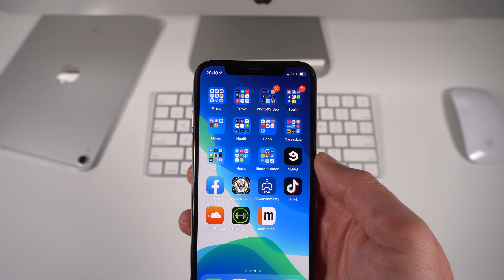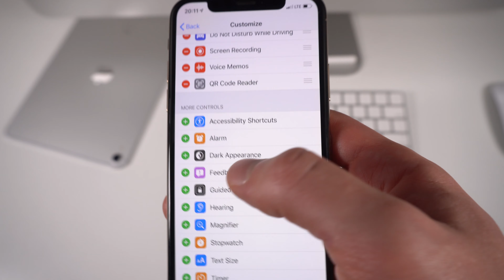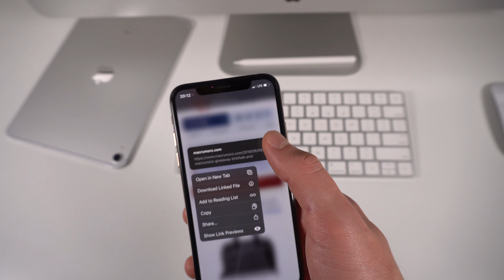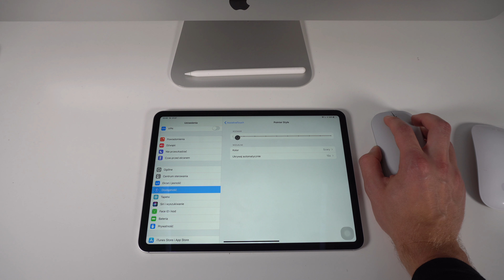iOS 13 i iPadOS 13 beta 6! Menu kopiuj/wklej! Publiczna beta 5.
Cześć!
► Masz pytania? Napisz komentarz.
Dzięki!